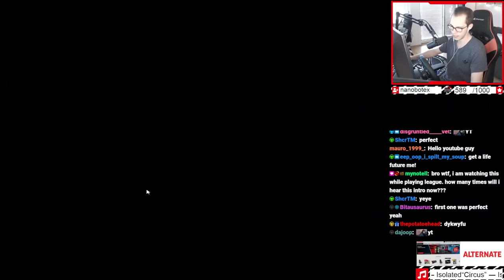ZRT Trackmania Cup 2022 - BERCY À TOIT Discovery 🔎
Lately another edition of Trackmania's most infamous tournament was announced: The ZRT Trackmania Cup 2022 hosted by Zerator. This tournament has a long history in Trackmania and is by far the most known and watched Trackmania tournament overall.
Just as with the TMGL Winter 2022 I decided to do a map discovery series for the ZRT Cup as well where I will check out all of the maps for the first time without having seen them before.